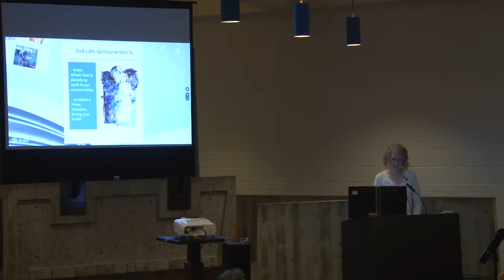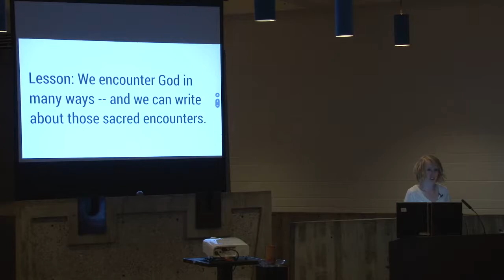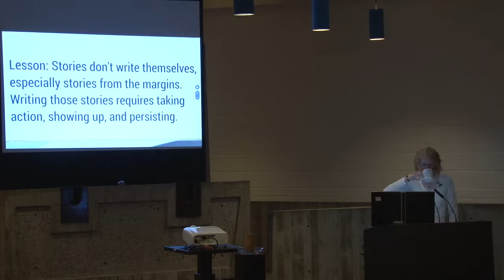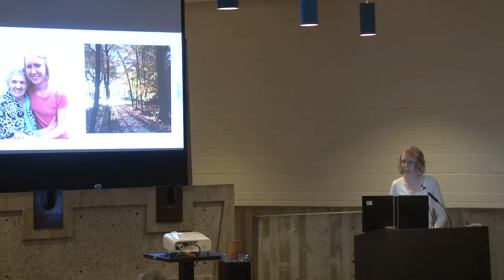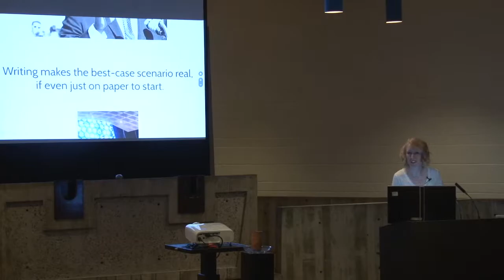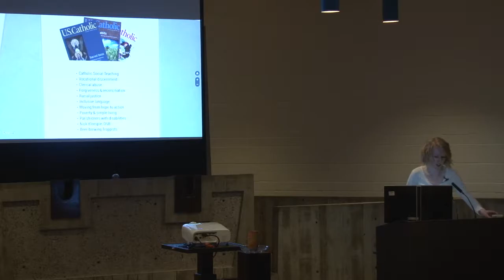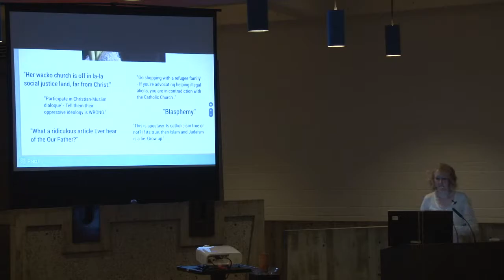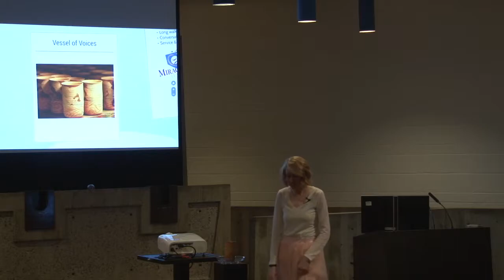Sunday at the Abbey: Vessel of Voices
Jessie Bazan Presents Vessel of Voices: The Call of a Spiritual Writer

In February 2007, Saint John's Abbey began a series of presentations which are free and open to the public on monastic culture, spirituality, and history to inaugurate the newly renovated Abbey Chapter House and the newly constructed Guesthouse.

The presentations take place in the Abbey Chapter House at 7 p.m. and are usually on the second Sunday of the month. There are as many as eight lectures a year, from January to April and from September to December. They are given by monks of the abbey and by invited speakers.

The presentations run approximately 45 minutes in length, with a break for light refreshments, followed by 10 to 15 minutes for questions and comments. Although most of the presentations are in lecture format (making use of PowerPoint or other visual aids when possible), a variety of formats and media are often used.